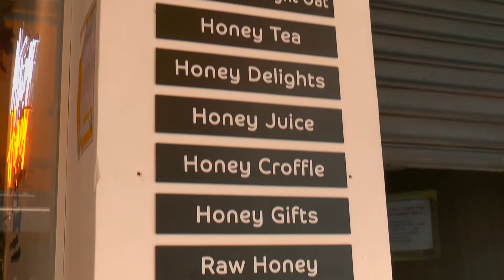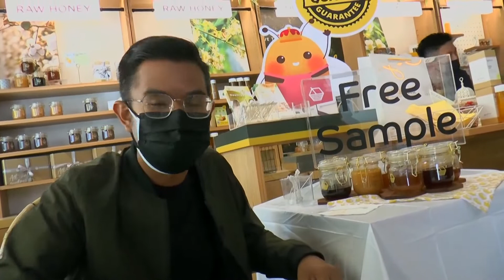BENEFITS OF HONEY- JUNGLE HOUSE